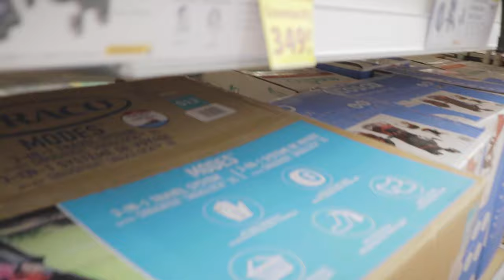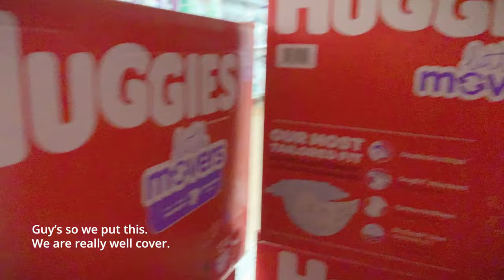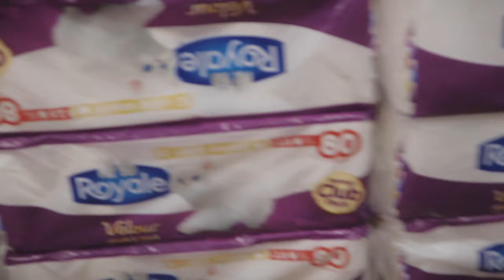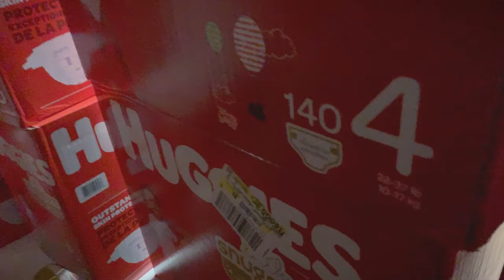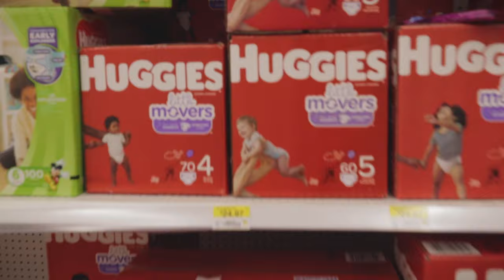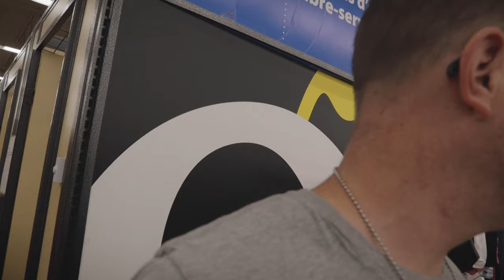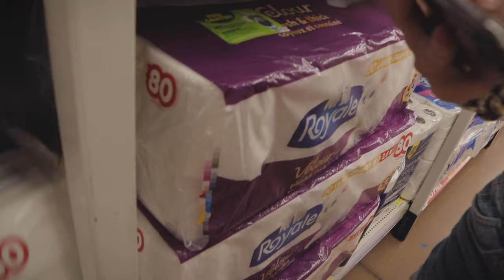HIDE AND SEEK IN WALMART - The Gab Pack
We played HIDE AND SEEK IN WALMART with The Gab Pack. Boys vs girls who will win ?